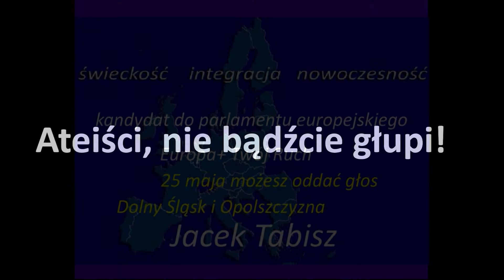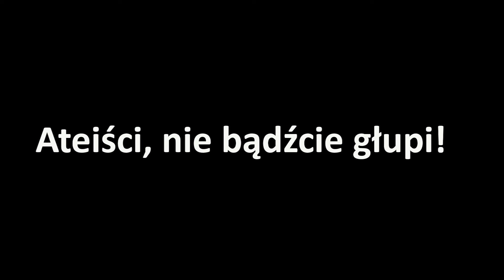Ateiści nie bądźcie głupi!